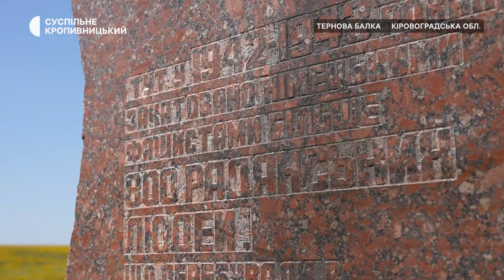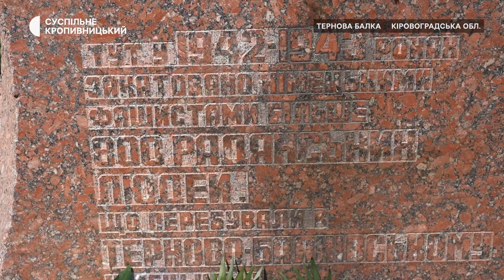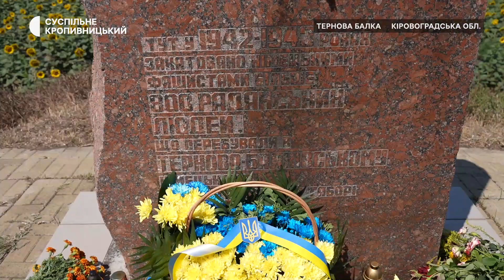2 серпня — День пам'яті жертв нацистського геноциду ромів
2 серпня відзначають Міжнародний день пам’яті жертв нацистського геноциду ромів. 80 років тому в ніч із 2 на 3 серпня 1944 року в концтаборі "Аушвіц-Біркенау" (більше відомого під назвою Освенцим) в Польщі нацисти вбили, за різними підрахунками, від двох з половиною до трьох з половиною тисяч людей лише за їхню етнічну приналежність. На Кіровоградщині в Кропивницькому районі у селі Тернова Балка був концентраційний табір, де нацисти в 1942 і 1943 роках утримували ромів та інших людей.